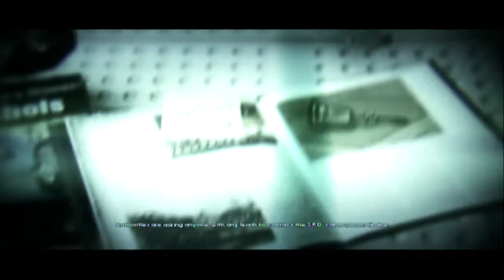Murdered: Soul Suspect - Meet Ronan O’Connor | Ghostly Encounters